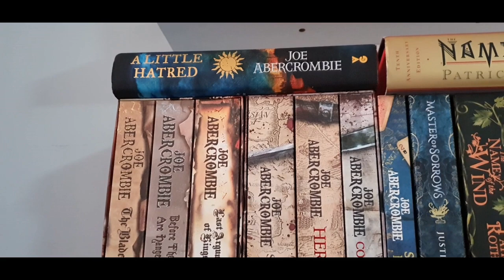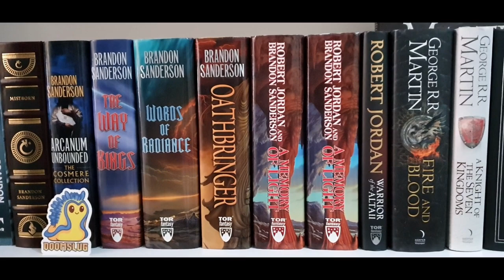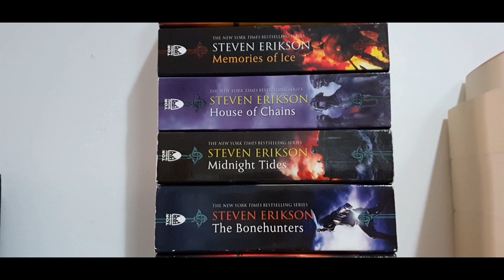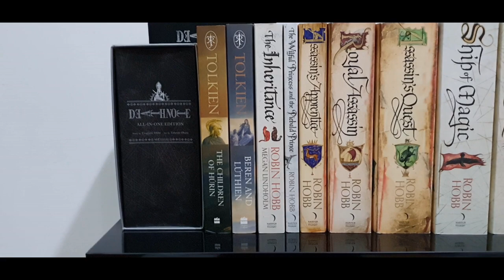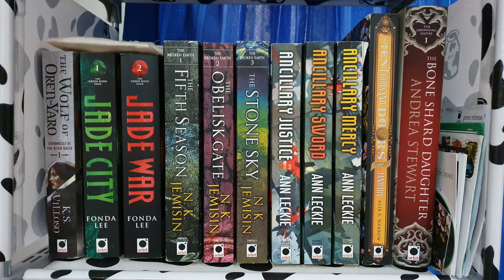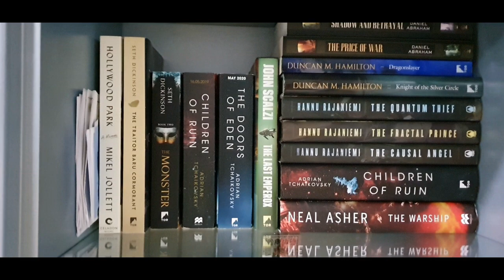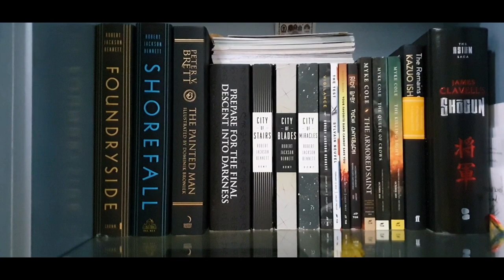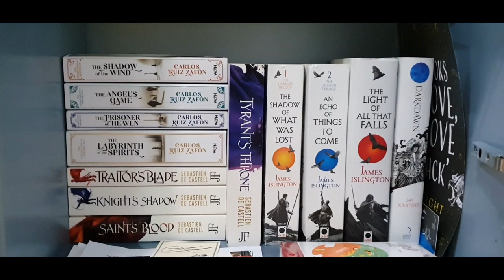Bookshelf Tour! (As of 2020)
Hi y'all! This is the first time I reveal my bookshelves to public. This tour contains almost every physical books that I own right now; I have about 20 books unshelved/borrowed at the moment that aren't in the video, but this video pretty much covers almost everything. I hope you'll enjoy watching it!